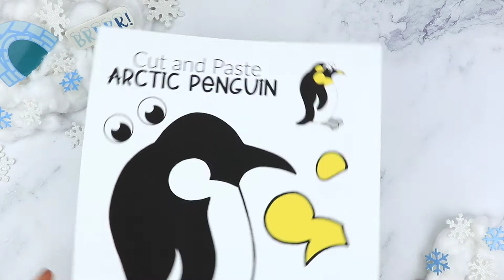Easy Arctic Penguin Craft for Kids with Free Template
Click and get this free printable penguin template to make this fun penguin craft. This penguin craft is a great way to teach the letter P to your toddler, preschooler or kindergartner. So grab your construction paper and this penguin template and get started on this easy winter penguin craft!